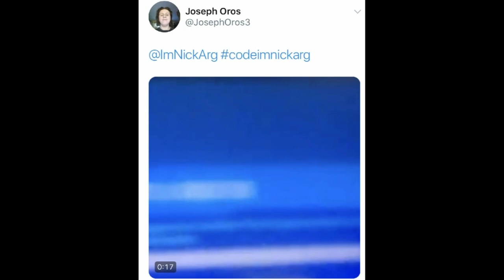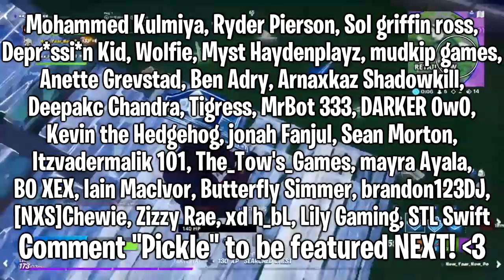Chapter 2 Season 2 OVERTIME CHALLENGES & REWARDS! (FREE Skins, Styles & MORE) | Fortnite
Hello! This is Chapter 2 Season 2 OVERTIME CHALLENGES & REWARDS! | Fortnite

In this video, I showed you guys the Fortnite Chapter 2 Season 2 overtime challenges! These are the overtime challenges in chapter 2 season 2, also the overtime rewards in chapter 2 season 2! These are also known as the season 2 chapter 2 Fortnite overtime challenges in Fortnite Battle Royale. The rewards are going to be skins, pickaxes, styles, exclusive items, & MORE. The challenges and the release date are going to be coming with the 12.60 update coming this week... I Hope You Guys Enjoy This Video!!

Im NickArg